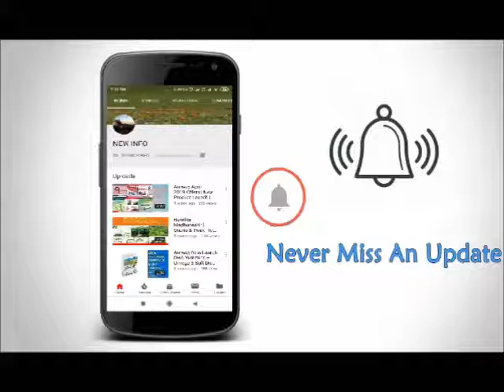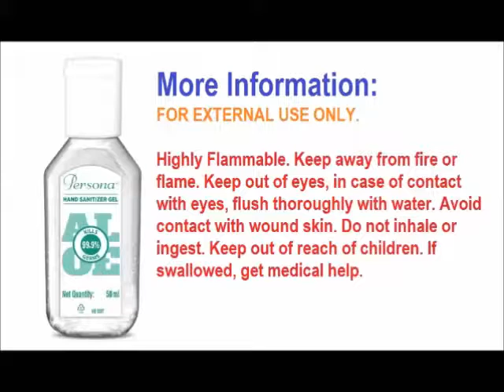Amway Persona Hand Sanitizer Gel Offer | May Offer | Benefits | Uses | Full Information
Dear Friends,
In this video we know about offer Buy Amway Products Worth
Rs.5000/- and get 8 Persona Hand Sanitizer Gels Free.
Amway persona hand sanitizer Gel :
Overview:
Persona Hand Sanitizer Gel is enriched with Aloe and kills 99.9% Germs.
Suggested Usage:
Take required amount of Hand Sanitizer on your palm and rub thoroughly in your palm, back of hands and fingernails until dry. Adult supervision needed for children below 6 years. Store below 25°C
Highly Flammable. Keep away from fire or flame. Keep out of eyes, in case of contact with eyes, flush thoroughly with water. Avoid contact with wound skin. Do not inhale or ingest. Keep out of reach of children. If swallowed, get medical help.

Keyboard & Mouse
32 GB memory card